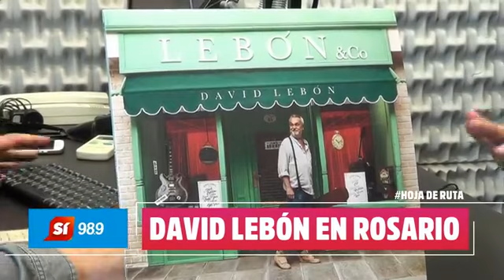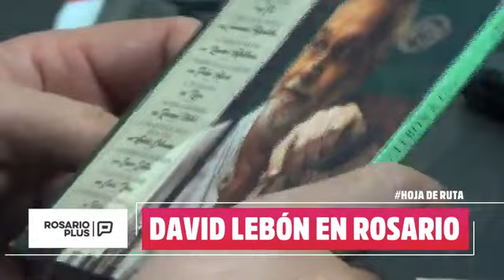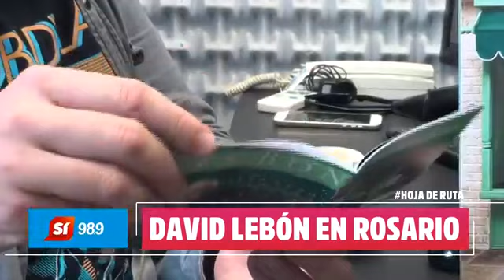David Lebón en Rosario de Rotation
David Lebón tiene todo listo para presentar en Rosario su trabajo que está recién salido del estudio, “David & co.”. El propio músico reconoce que el disco “es otra cosa”, que no se le parece a los anteriores. El material salió este jueves en CD y en diez días estará disponible en vinilo.

“Yo no sabía que me querían tanto los chicos”, bromeó Lebón en un mano a mano imperdible con Fede Fristchi en referencia a su reciente obra en la que lo acompañaron, entre otros, Ricardo Mollo, Fito Páez, Andrés Calamaro y Pedro Aznar.